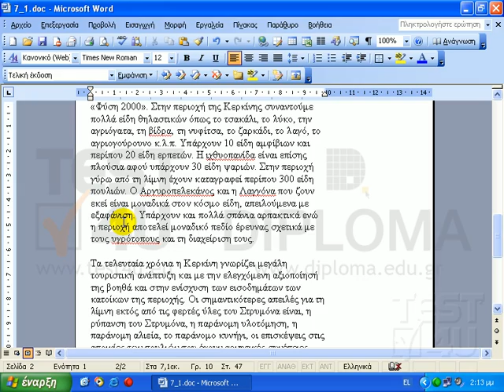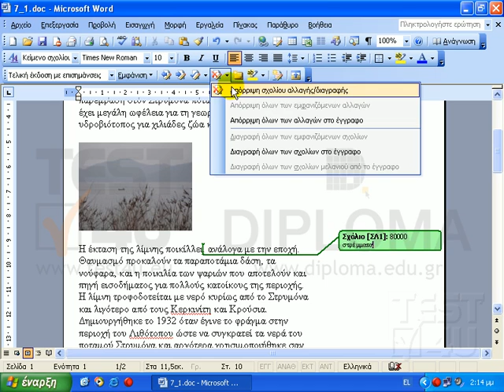Word 2003 Expert - Επεξεργασία και διαγραφή σχολίου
Εάν θέλουμε να επεξεργαστούμε, αυτό το σχόλιο, αντικαθιστώντας τη λέξη πετρίτης με τη λέξη γεράκι, τοποθετούμε το σημείο εισαγωγής μέσα στο σχόλιο, διαγράφουμε τη λέξη πετρίτης, και πληκτρολογούμε τη λέξη γεράκι. Εάν δεν θέλουμε να εμφανίζεται η διακεκομμένη γραμμή και το κείμενο του σχολίου, κάνουμε κλικ από το μενού «Προβολή», στην εντολή «Σημειώσεις». Παρατηρούμε πως τα σχόλια δεν εμφανίζονται πια. Αυτό όμως δεν σημαίνει πως έχουν διαγραφεί. Ας υποθέσουμε πως θέλουμε να διαγράψουμε το σχόλιο της Δέσποινας Λαμπροπούλου. Εμφανίζουμε πρώτα, όλα τα σχόλια από το μενού «Προβολή», και την εντολή «Σημειώσεις». Στη συνέχεια, κάνουμε δεξί κλικ στο σχόλιο της, και από το μενού συντόμευσης που εμφανίζεται επιλέγουμε την εντολή «Διαγραφή». Το δεύτερο σχόλιο του Στέλιου Λαμπρόπουλου θα το διαγράψουμε από τη γραμμή εργαλείων «Αναθεωρήσεις». Κάνουμε κλικ σε αυτό το σχόλιο, και από το κουμπί «Διαγραφή σχολίου» επιλέγουμε την εντολή «Απόρριψη σχολίου αλλαγής/ διαγραφής».